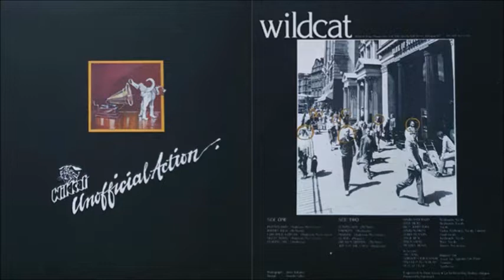Wildcat - Unofficial Action [Full Album] (1981)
1. Painted Bird [0:00]
2. Runnin' Wild [4:33]
3. I Dreamed A Dream [8:10]
4. Silent Town [10:02]
5. Closing Time [14:35]
6. Leaving You [20:53]
7. Harmony [24:16]
8. Nobody [27:18]
9. Island [32:19]
10. Bread N' Dripping [35:56]
11. Joy Is In The Child [38:51]